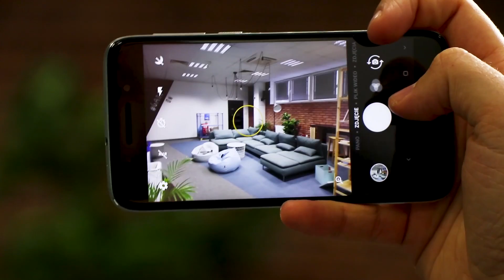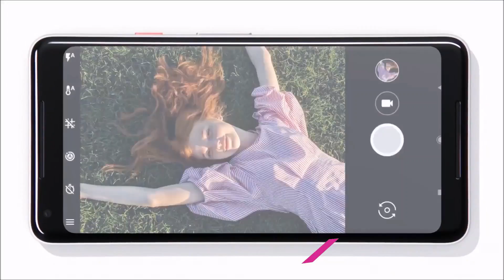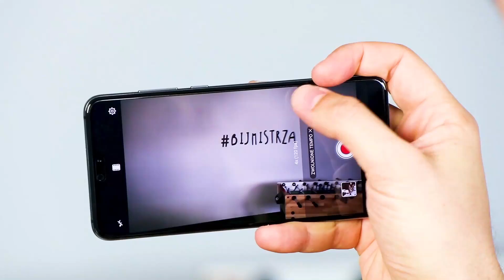Telefon do selfie z dobrym aparatem przednim. TOP 5